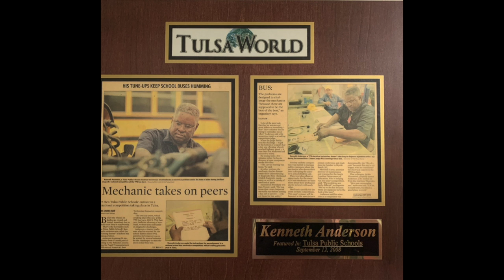Pastor Kenneth L. Anderson (Daddy)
This video is a collection of memories for the family of Pastor Kenneth L. Anderson.
Born 04/20/1942 -09/04/2019. A Loving Husband, Father, Shepherd & Friend.